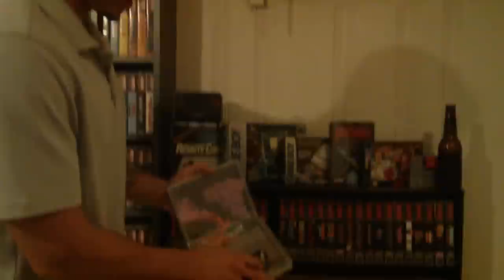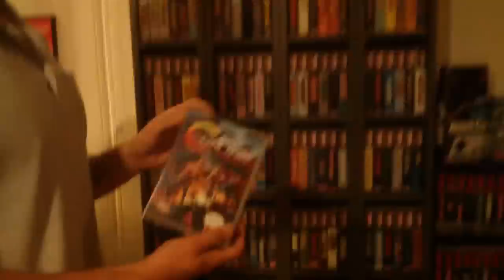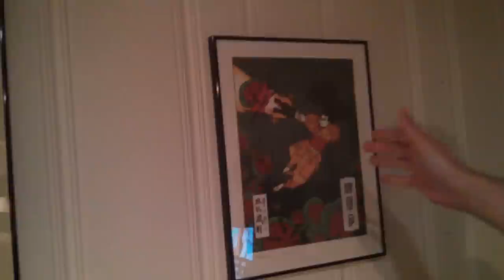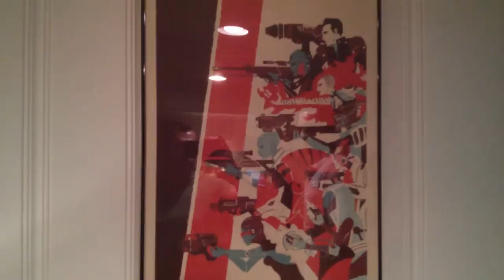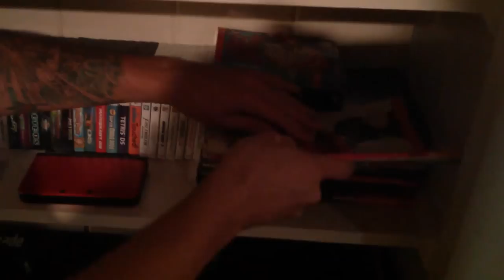Matsu's Game Room Tour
Matsu's Den of Shameful Activities